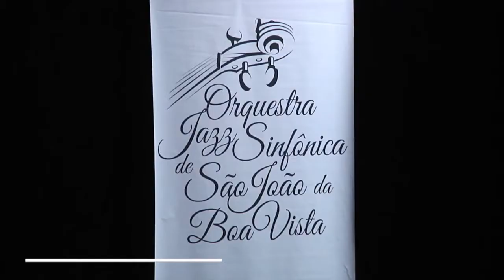Evento em Serra Negra: para repetir o sucesso do Festival de Inverno